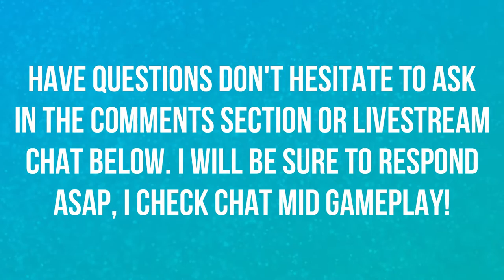HOW TO GET DIABLO IMMORTAL | LIVE REACTION | BLIZZCON 2018